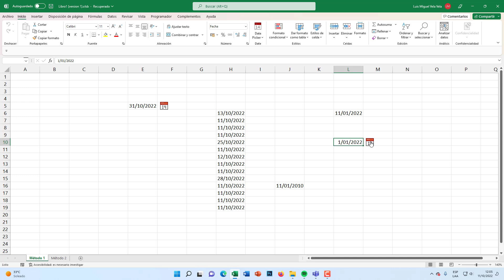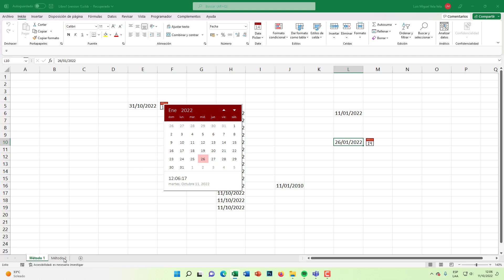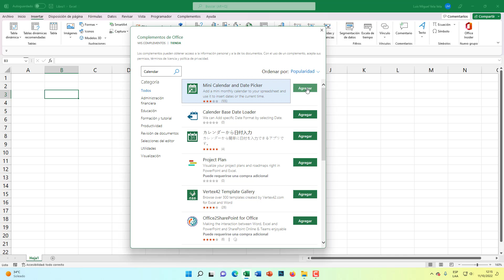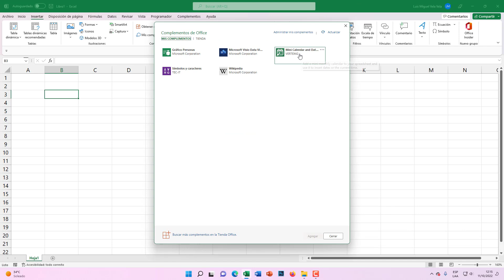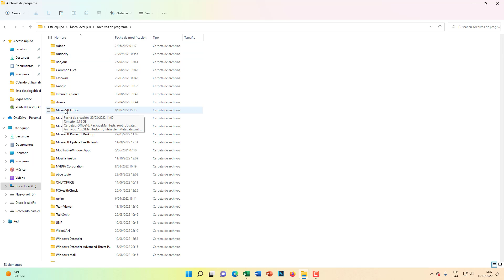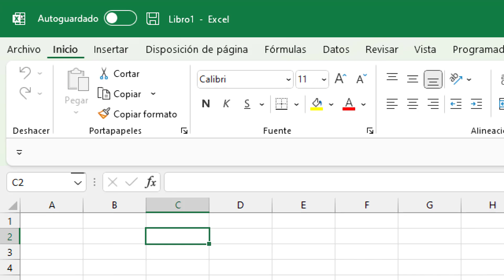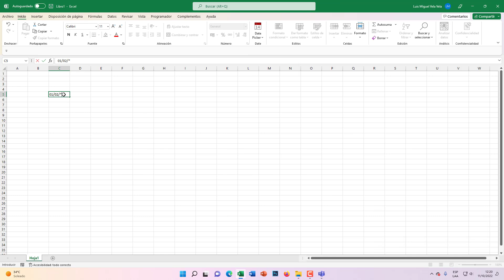📆Insertar CALENDARIO FLOTANTE para seleccionar fechas en Excel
Insertar CALENDARIOS Flotantes y Dinámicos para seleccionar fechas en Excel. Calendario Desplegable. Calendario Dinámico en Excel.